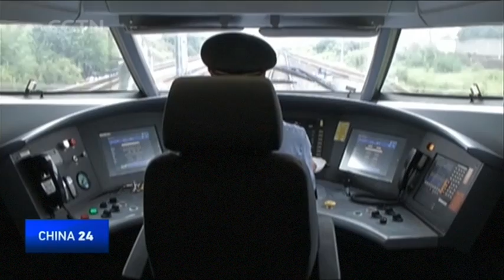Men and mules, unsung guardians of China’s Hefei-Fuzhou railway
In the deep Wuyi mountains of southeastern China, high speed railway maintenance workers have been keeping the trains and passengers safe. They are unusually persevering. Some might stay, as stubborn as mules.  CGTN’s Sun Tianyuan has the story.